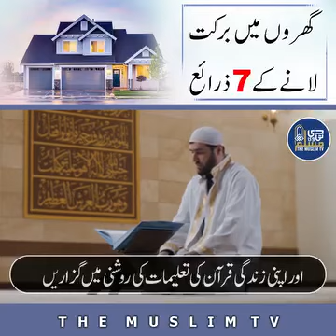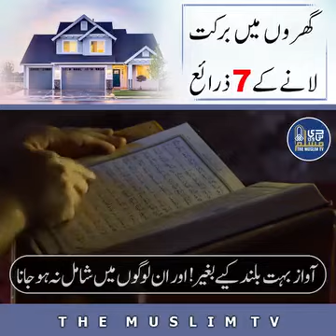gharou ma barkat lanay Kay 7 zahray